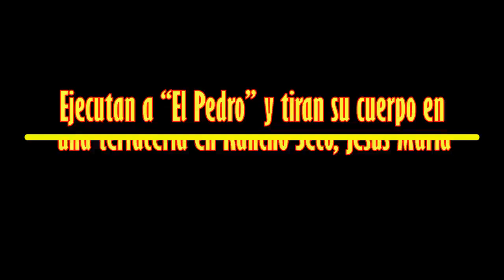Ejecutan a “El Pedro” y tiran su cuerpo en una terracería en Rancho Seco, Jesús María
JESUS MARIA, AGS.- Un presunto distribuidor de drogas fue ultimado a balazos en el municipio de Jesús María y el Cártel Jalisco Nueva Generación (CJNG), a través de un narco-mensaje dejado en el lugar, se atribuyó el homicidio.
La victima fue identificada como Pedro “N”, alias “El Pedro”, de entre 40 a 45 años, aproximadamente, con domicilio en el mismo municipio, contaba con antecedentes penales por delitos contra la salud.
Sus victimarios dejaron su cuerpo, con las manos amarradas a la espalda, en un camino de terracería en la comunidad Rancho Seco, junto con el narco-mensaje escrito en una cartulina y en el que el CJNG advirtió que empieza la limpia en contra de los distribuidores de drogas de Jesús María que se nieguen a trabajar para dicho grupo criminal.
El crimen se descubrió alrededor de las seis de la tarde de este miércoles 7 de diciembre.
Una fémina que caminaba por la terracería observó a un lado del camino a una persona tirada, por lo que se aproximó para tratar de auxiliarla.
Sin embargo, se dio cuenta que tenía algunas heridas, las manos atadas a la espalda y a su lado estaba una cartulina con un narco-mensaje, por lo que decidió dar parte a las autoridades.
Oficiales de la Secretaría de Seguridad Pública Municipal de Jesús María se trasladaron al lugar y confirmaron que la víctima era un hombre, que yacía tirado en el suelo, recostado sobre su lado derecho, y efectivamente con las manos atadas a la espalda. Además, vestía pantalón de mezclilla en color azul, playera negra, una gorra verde y calzado deportivo azul con rojo; y se dieron cuenta que el escrito de la cartulina estaba firmado por el Cártel Jalisco Nueva Generación.
Trascendió que el cuerpo presentaba cinco heridas producidas por proyectiles disparados por arma de fuego, tres en la espalda, una en el pecho y otra más en la parte posterior del cráneo;
Los elementos procedieron a resguardar la zona para proteger el escenario del hallazgo y dieron parte a la Fiscalía General del Estado.
Agentes de la Policía de Investigación iniciaron las indagatorias correspondientes y dedujeron, por el contenido del narco-mensaje, que se trataba de un distribuidor de drogas.
A la par, elementos de la Dirección General de Investigación Pericial llevaron a cabo los correspondientes trabajos de campo y levantaron el cuerpo sin vida para su traslado al Laboratorio de Medicina Legal y Forense para la práctica de la necropsia de ley.